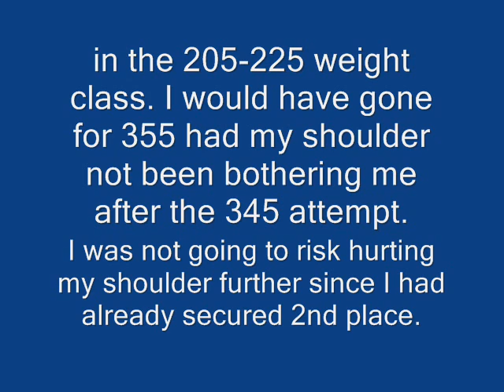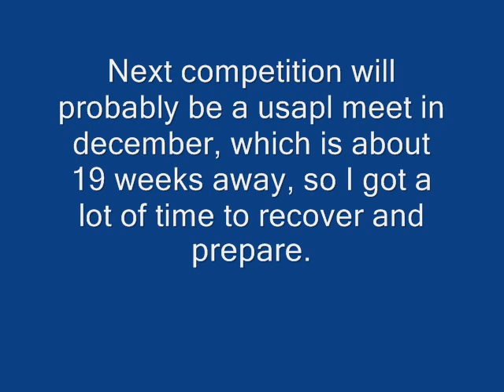Jared Ozz bench press attempts 2010 Ymca Local Bench press competiton non sanctioned meet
Jared Ozz bench press attempts 2010 Ymca Local Bench Press competition non sanctioned meet.

I did this competition last year but was heavier I was in the 225 and up weight class last year, this year I competed in the 205-225 weight class.

I weighed in at 220.0 in just boxers, did not want weigh in naked since it was not in a locker room or private area and was kind of in the public, probably would of been 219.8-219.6 naked but oh well. This scale is about 1 pound heavier then my scale at my other gym, still made the weight class no problem at least.

Bench press attempts:

1st attempt = 315 pounds (successful) smoke show, 1 second speed!

2nd attempt = 345 pounds (successful) moderate difficulty, about 2 second speed, which is good speed for me on max effort, may gone up quicker had my arms not been uneven. On 345 attempt I felt a strain/pain in my left shoulder as I lifted the weight, which probably caused the slight uneven extension with my left arm, good thing this was a non sanctioned meet, otherwise it would of been red lighted and not counted. I originally planned to do 335 on my second but I decided to go higher to try and secure 2nd place from another competitor Mike who competed last year.

3rd attempt = (Passed) So ok my friend Mike who competed last year returned and like myself he had lost weight as well, he was 236 last year and weighed in at 219 pounds which was one pound lighter then me, so he did 340 on his second attempt and it was a struggle, I figured there was a good chance me and Mike might both fail our third attempts, and if I did 335 there, and failed my third he had have won and taken second, also if I would have tied him and did 340, he would have won since he weighed 1 pound lighter, so I risked it and went for 345, because I figured there might be a good chance he might not get it. Mike went for 345 on his last and didn't get it, so I secured second place with my second attempt of 345, had Mike made 345 I would have gone for 350 or 355 even though my left shoulder was bothering me, but since he didn't get 345, and I already had second, I decided to be safe and pass on my 3rd attempt because I did not want to risk injuring my shoulder further. Mike beat me last year, so this was redemption. He was very good competition this year, chances are we may compete yet again next year if we do this competition, so thanks to Mike for pushing me, maybe you will reclaim victory against me haha.

The first place winner was a beast he opened with 365, there was no way me and Mike were going to beat him, he ended with 425 on his last attempt, he was one of the highest bench pressers of the competition.

The first place winner ended with 425, I took second with 345, Mike took 3rd place with 340.